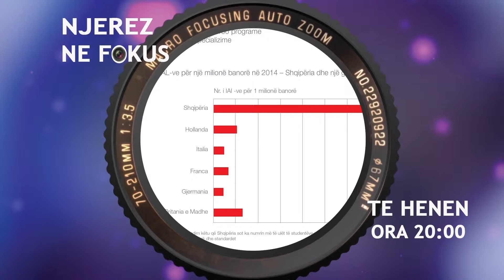28 07 14 Promo njerez ne fokus